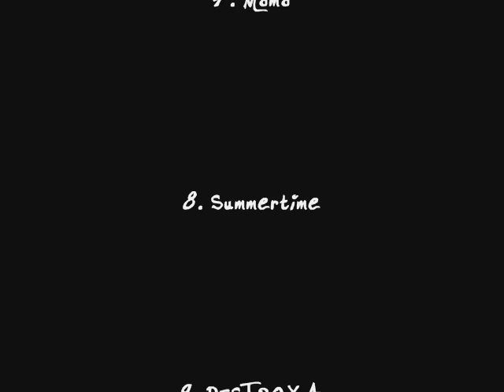My Chemical Romance Starland Ballroom 5/7/11 Photos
Sayreville New Jersey